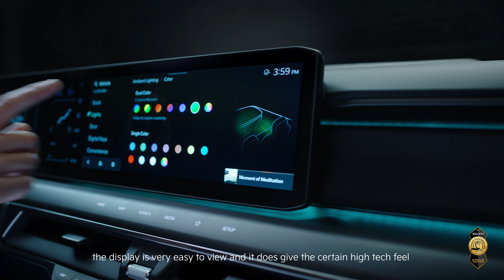The Kia EV9 | 2024 Women’s Worldwide Car of the Year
Taking the crown as the 2024 Women’s Worldwide Car of the Year, the Kia EV9 has captured hearts and minds across the globe!

Honored by an international jury of female automotive experts, this award celebrates Kia’s commitment for bold innovation, iconic design, and a sustainable future.

Wondering what makes the EV9 truly unique? Tune in to hear what sets the EV apart.